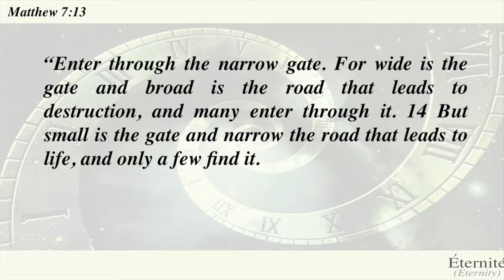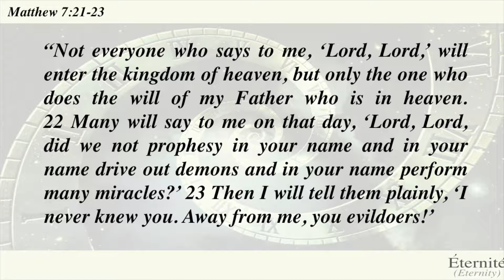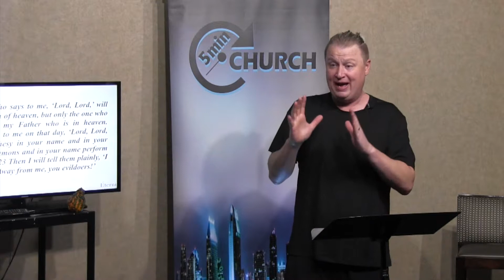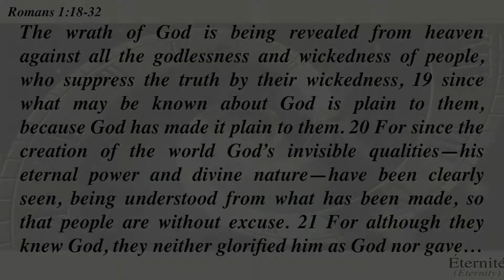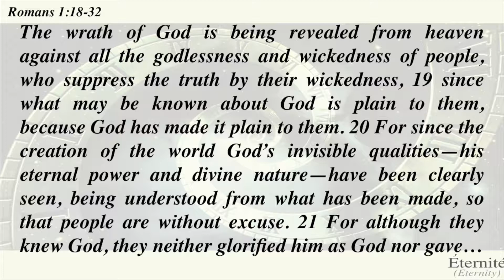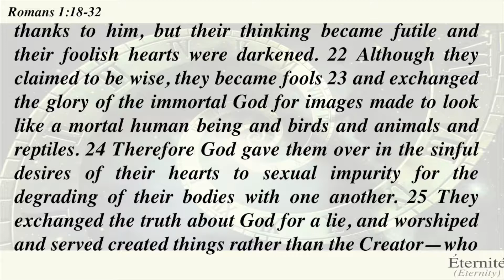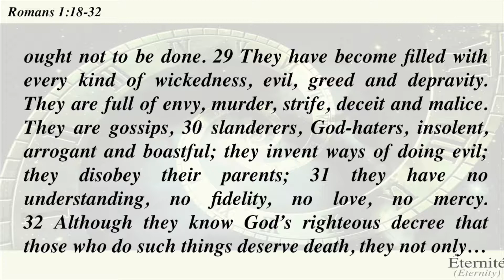Eternity A Long Time to Be Wrong - Part 6 GOURDS Romans 1 (Pastor John) 5MinChurch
ROMANS 1:18-32 The wrath of God is being revealed from heaven against all the godlessness and wickedness of people, who suppress the truth by their wickedness, 19 since what may be known about God is plain to them, because God has made it plain to them. 20 For since the creation of the world God’s invisible qualities—his eternal power and divine nature—have been clearly seen, being understood from what has been made, so that people are without excuse. 21 For although they knew God, they neither glorified him as God nor gave thanks to him, but their thinking became futile and their foolish hearts were darkened. 22 Although they claimed to be wise, they became fools 23 and exchanged the glory of the immortal God for images made to look like a mortal human being and birds and animals and reptiles. 24 Therefore God gave them over in the sinful desires of their hearts to sexual impurity for the degrading of their bodies with one another. 25 They exchanged the truth about God for a lie, and worshiped and served created things rather than the Creator—who is forever praised. Amen. 26 Because of this, God gave them over to shameful lusts. Even their women exchanged natural sexual relations for unnatural ones. 27 In the same way the men also abandoned natural relations with women and were inflamed with lust for one another. Men committed shameful acts with other men, and received in themselves the due penalty for their error. 28 Furthermore, just as they did not think it worthwhile to retain the knowledge of God, so God gave them over to a depraved mind, so that they do what ought not to be done. 29 They have become filled with every kind of wickedness, evil, greed and depravity. They are full of envy, murder, strife, deceit and malice. They are gossips, 30 slanderers, God-haters, insolent, arrogant and boastful; they invent ways of doing evil; they disobey their parents; 31 they have no understanding, no fidelity, no love, no mercy. 32 Although they know God’s righteous decree that those who do such things deserve death, they not only continue to do these very things but also approve of those who practice them.

5MinChurch is a FREE daily devotional and Bible app for all smart phones, devices, and NOW online. Take five minutes a day or longer & connect through daily videos, music, readings, and community. We pray you will find DAILY HOPE for today! We are a real church, with real people, without walls all in the palm of your hand.  We are a non-denominational church app that collaborates with many artist, musicians, speakers, churches,& leaders. Click the Download button and check it out for free.

VISION: 5MinChurch is a daily mobile media church that reaches and encourages people with the message of Jesus all in the palm of your hand. We use short media, technology and entertainment on our 5MinChurch APP, Apple TV and Social Networks.

PURPOSE: We focus on reaching and encouraging people daily with the message of hope and salvation through our short videos, devotional blogs, sermons, verse of the day, and even an easy access Bible. 5MinChurch also offers a life-giving community, prayer, counseling and other ways to connect or get help.  Our media content includes faith, family, relationships, pop-culture, sports, personalities, fashion, music, and comedy. We do this by collaboration as well as writing and production of our own content.